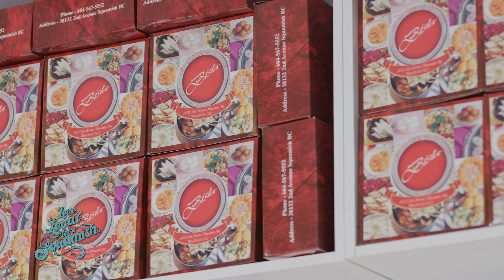Love Local. Love Bisla Sweets.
Family-owned Bisla Sweets, Restaurant and Meat Shop serves up house-made Indian sweets and flavourful Punjabi cuisine (including their beloved samosas). Discover ways to Love Local and Love Squamish
Video: filmed and produced by TOPO Films